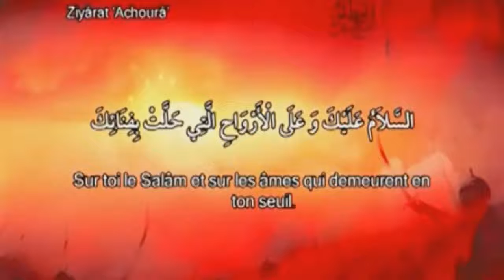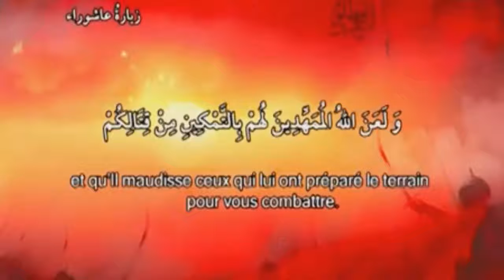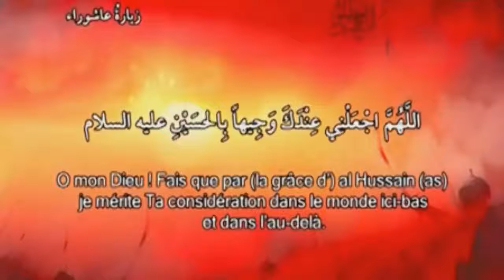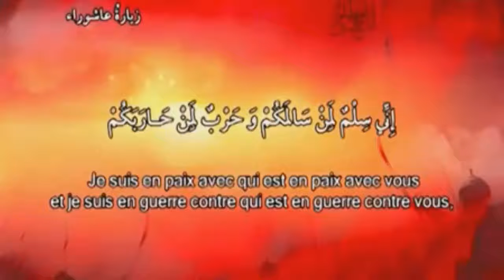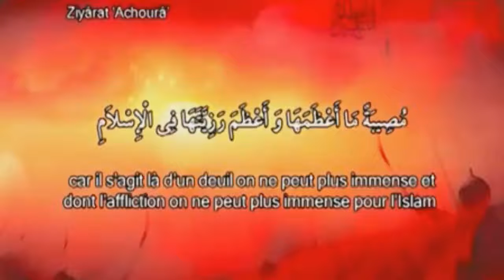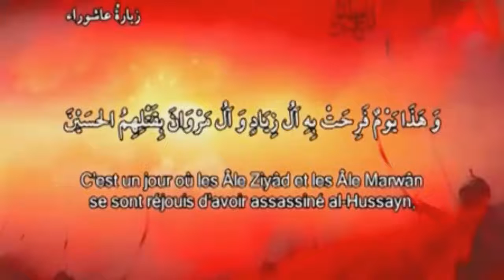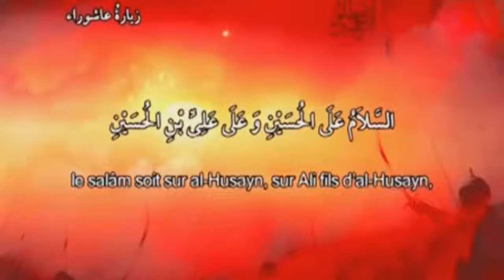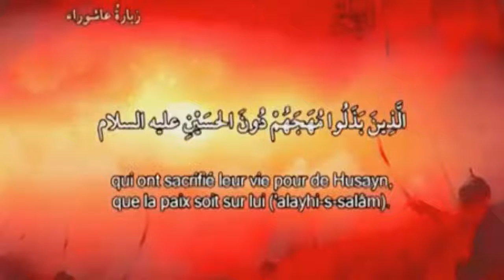La ziyarat 'Achora de l'Imam Al Hosayn p Français